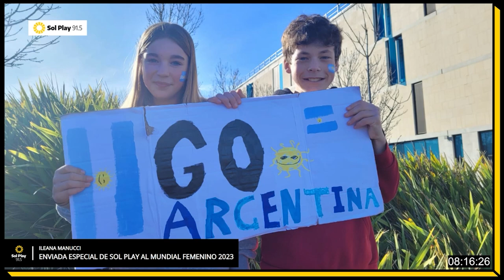MundialFemenino2023 | Argentina empató con Sudáfrica | Informe de Ileana Manucci